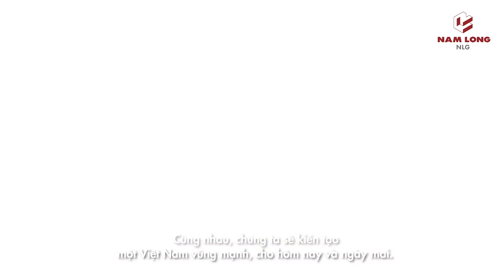Lễ trao học bổng “Swing for Dreams” 17/11/2020 | Nam Long Group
Lễ trao học bổng “Swing for Dreams” được tổ chức đúng ngay sau ngày “sinh nhật” của Nam Long 16/11/2020. Đây là một ngày thật sự ý nghĩa và đáng nhớ không chỉ đối với 30 bạn sinh viên giàu nghị lực mà còn đối với chính cả tập đoàn Nam Long. Bởi với những chia sẻ và hành động của các bạn đã cho Chúng tôi cảm được một thế hệ Gen Z đầy hoài bão và lý tưởng, không ngừng nỗ lực vượt qua mọi thách thức của số phận, vươn tới ước mơ cải thiện cuộc sống cho bản thân và cả cộng đồng.

Học bổng “Swing for Dreams” được gây quỹ bởi đơn vị tổ chức, những mạnh thường quân và đơn vị đồng hành với Giải Golf “Nam Long Friendship Golf Tournament”. Đây là giải đấu không thu phí được Nam Long tổ chức thường niên với mục tiêu hướng đến thắt chặt quan hệ hợp tác giữa tập đoàn và các đối tác, những người bạn thân hữu thông qua sân chơi thể thao lành mạnh cũng như đóng góp những giá trị tốt đẹp cho xã hội. Với năng lượng được tiếp sức, Nam Long và các đối tác thân hữu sẽ tiếp tục cùng nhau lan tỏa, lan rộng giá trị này hơn nữa, giúp đỡ cho nhiều mảnh đời hơn để các bạn trẻ theo đuổi ước mơ học tập, xây dựng nền móng tri thức cho bản thân, cải thiện cuộc sống gia đình và cống hiến cho xã hội.
Tập đoàn Nam Long gần 30 năm kinh nghiệm phát triển BĐS tại Việt Nam với 4 mảng kinh doanh cốt lõi: phát triển quỹ đất đô thị, phát triển nhà ở, đầu tư kinh doanh BĐS thương mại và dịch vụ quản lý BĐS.
Suốt nhiều năm liền, Nam Long giữ vững danh hiệu Top 10 Chủ đầu tư bất động sản uy tín - TOP những doanh nghiệp dẫn đầu ngành bất động sản, TOP 50 doanh nghiệp xuất sắc, Top 500 doanh nghiệp lớn nhất Việt Nam -TOP VNR500, TOP FAST500, TOP PROFIT500...

* Follow Nam Long Group.